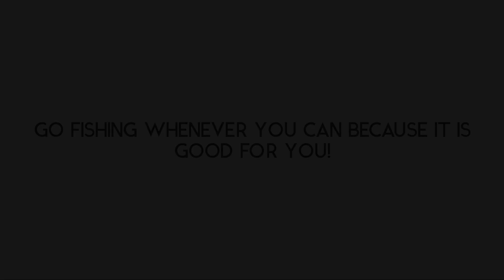Tennessee river fishing for trophy Drum.